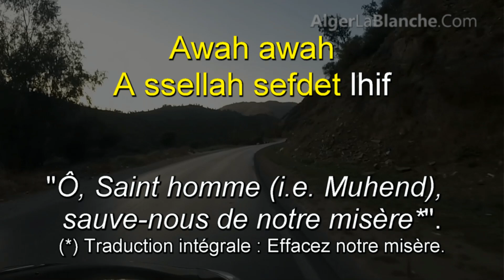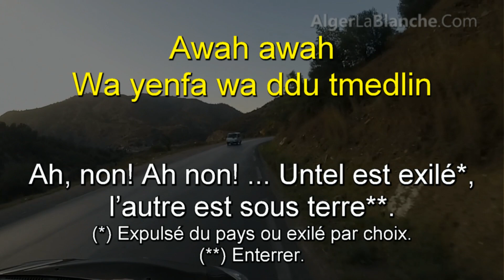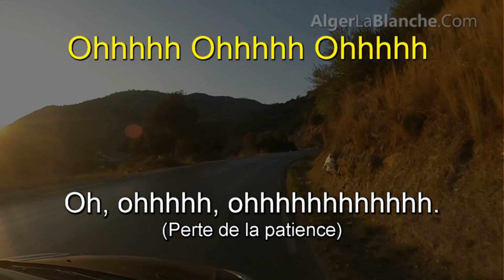IDIR - Muhend negh (Notre hardi) - Muhend nneɣ (Awah awah) avec traduction et transcription (1979)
EXPLICATION
"Muhend" en arabe c'est "Mohamed". Dans cette chanson, Idir ne parle pas du prénom. Communément parlant, quand on dit qu'une personne est un "Muhend" cela signifie que c'est un "hardi", un fonceur qui ne recule pas ... en bon algérien, on dirait un "Zeddam".
La chanson parle d'un mégalo-gros-parleur qui s'est - sans doute - autoproclamé "Mufti" (prêcheur). En Kabylie, le terme "lexwan" (i.e. lekh'wan) représente un groupe de personnes qui font des chants religieux dans les funérailles. Historiquement, "lexwan" du terme arabe "el-ikhwa" (frères musulmans), représentait le "Groupe de défense contre l'illicite" fondé par Mustapha Bouali au milieu des années 1970.
Pour les annales de l'histoire, à cette époque le monde musulman a été influencé par une nouvelle idéologie (fondement de l'extrémisme actuel) mise en œuvre par l’égyptien Sayyid Kotb (pendu en 1969). L'Algérie n'a pas été épargnée...
A la fin de la décennie 70s, plusieurs actes (classés attentats terroristes) sont perpétués et revendiqués par le Groupe de Bouali.
IDIR - Muhend negh - Muhend nneɣ - awah awah - version originale 1979 compète (Notre hardi) avec traduction en français et transcription en Kabyle.